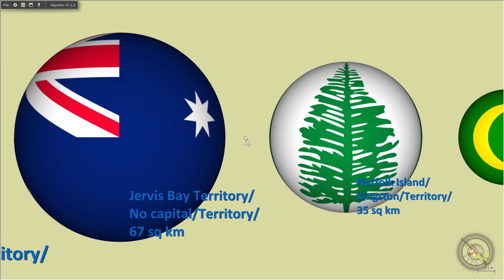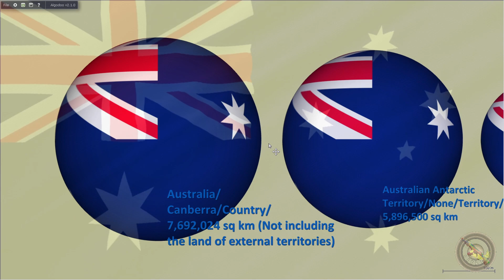States and Territories of Australia by Size, Converted into Sphere Radius | Algodoo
Hello! This is a video all about the states and territories of Australia by size, converted into Sphere Radius. Australia is divided into 6 states and 10 territories. This is all related to geography, and I hope you enjoy this video. :)
Song: Hotlanta - @TrackTribe